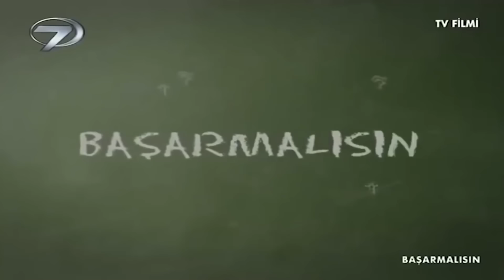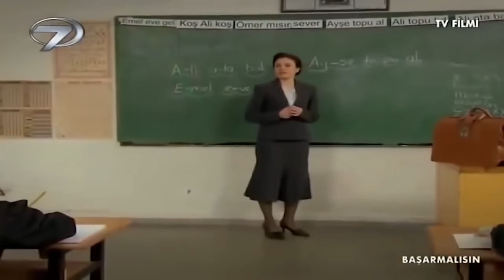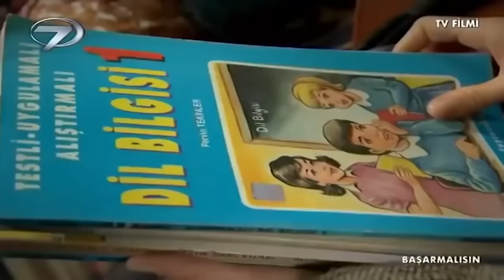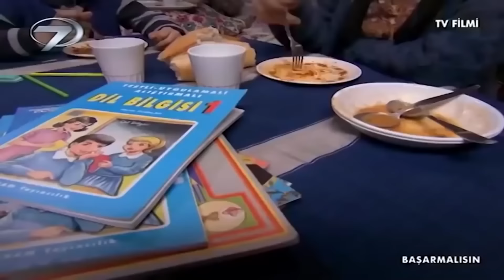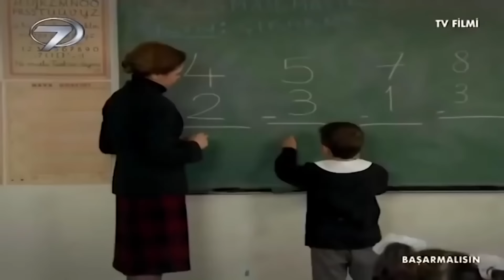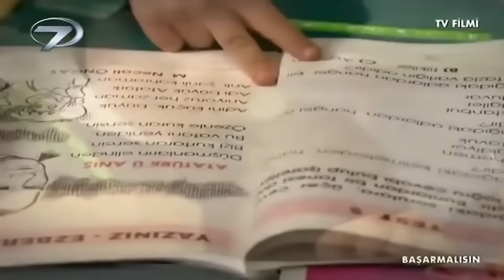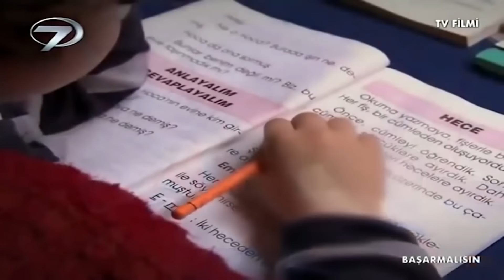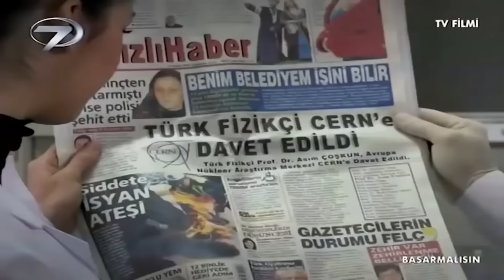Başarmalısın | Kalp Gözü Filmi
Başarmalısın Kanal 7 TV filminde, kan davası nedeniyle babasız büyüyen Asım’ın can yoldaşları kendisine yardım eden annesi ve anneannesidir. Maddi açıdan muhtaç durumda olan aile komşularının desteğiyle ayakta durabilmektedir. Bir ayağı sakat olan Asım ise içine kapanık bir çocuktur ve hayattaki tek dostu kendisi gibi muhtaç bir ailenin çocuğu olan Cemil’dir. Ayakkabı boyacılığı yapan Cemil ile birbirlerinden hiç ayrılmayan ikili tüm zorluklara omuz omuza göğüs gererler. Sakatlığı nedeniyle ilkokula da geç kaydı yaptırılan Asım, okuldaki diğer çocuklar tarafından dışlanmanın büyük üzüntüsünü yaşamaktadır. Arkadaşları tarafından türlü sıkıntılara maruz bırakılan Asım'ın bu süreçte en büyük destekçisi ise Canan öğretmenidir. Bir ayağı aksasa da hayata sağlam adımlarla basmasını bilen Asım’ın azmi ve kararlılığı kendisine uluslar arası bilim olimpiyatlarında başarılar getirir. Sevenlerinin desteğiyle büyük başarılara imza atan Asım’ın hayata bakışınızı değiştirecek öyküsü, “Başarmalısın” filmi ile izle7.com'da.